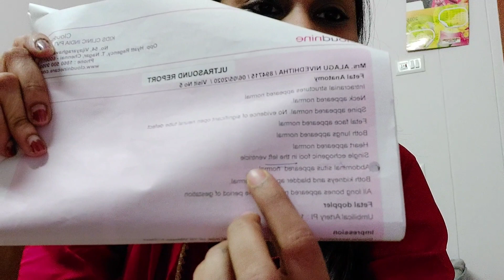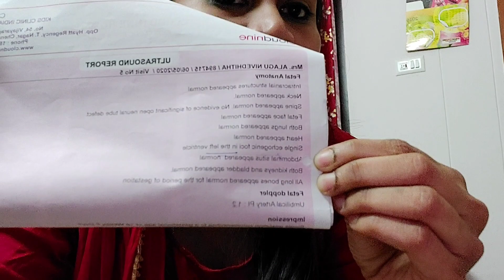Echogenic focus in the left ventricle | Tamil | how to cure echogenic focus in tamil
Echogenic focus in the left ventricle

In this video, I have shared my experience with echogenic focus in the left ventricle in tamil.

My baby had echogenic focus in her left ventricle.

Watch the video to know more about my experience on echogenic focus and know how to cure the echogenic focus in tamil

Watch to know the relationship between echogenic focus and down syndrome in tamil